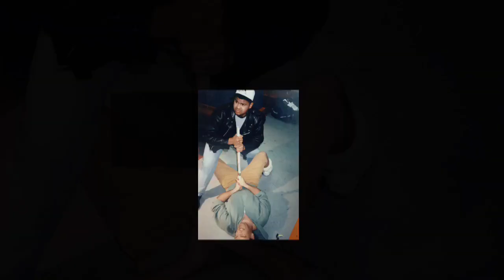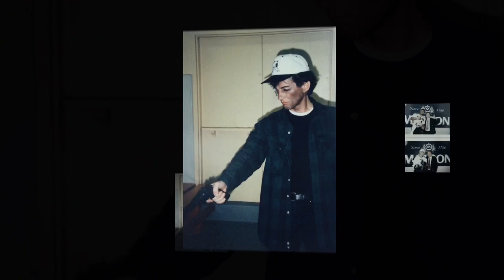The Conquest Blades Of Steel Full Length Feature Film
Producer, Director, & Writer